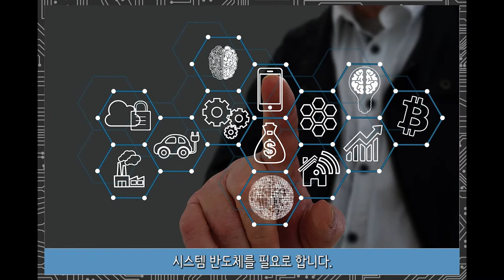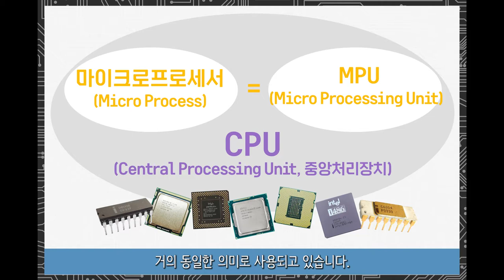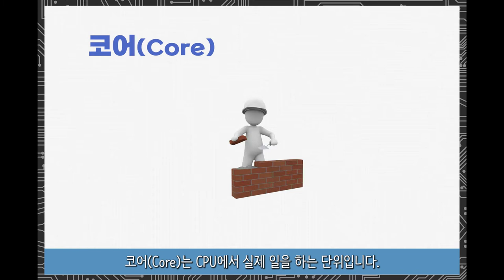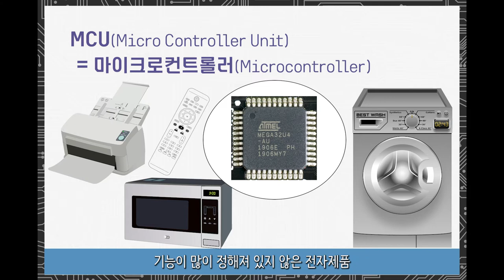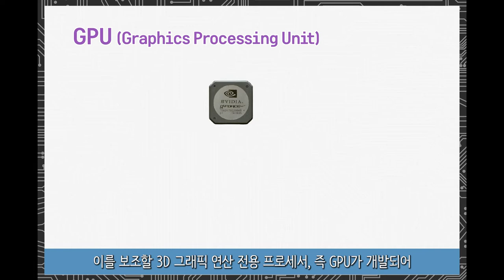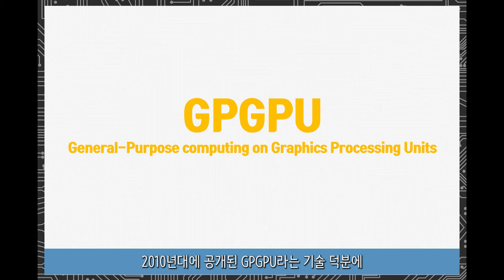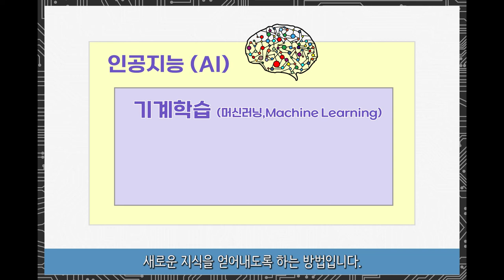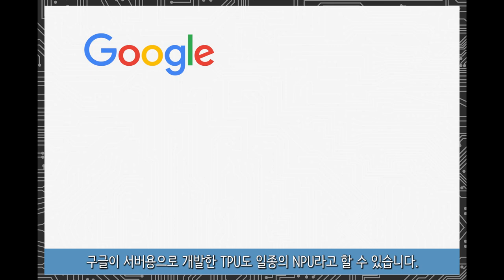[시스템반도체 1] CPU, MPU, MCU, GPU, NPU / System Semiconductors 1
시스템 반도체 첫번째 영상입니다.
CPU, MPU, MCU, GPU, NPU가 무엇인지 알아보고, 각 반도체가 어떻게 발전해왔는지, 현재 어느 기업이 높은 점유율을 나타내고 있는지 살펴봅니다.
This is the first video of system semiconductors.
Let's find out what CPU, MPU, MCU, GPU, and NPU are.
Let's find out how each semiconductor has developed and which companies have a high market share.

00:00 시작 Start
00:03 시스템 반도체 System Semiconductors
01:16 CPU
02:00 MPU (마이크로프로세서) microprocessor
03:44 코어 & 클럭  Core and Clock
04:55 MCU (마이크로컨트롤러)  microcontroller
05:52 GPU
07:32 CPU와 GPU 비교  CPU vs GPU
09:00 딥러닝 (Deep Learning)
09:54 NPU